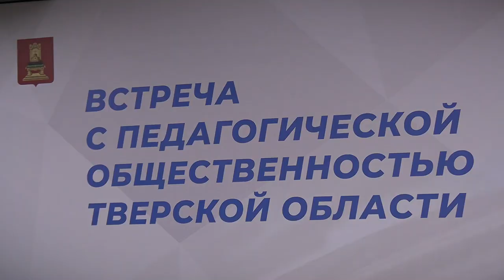Губернатор Игорь Руденя провел встречу с педагогической общественностью Тверской области